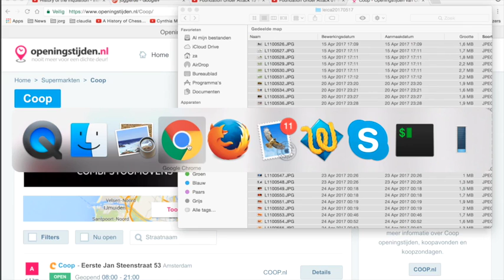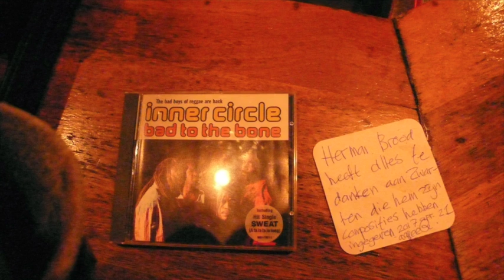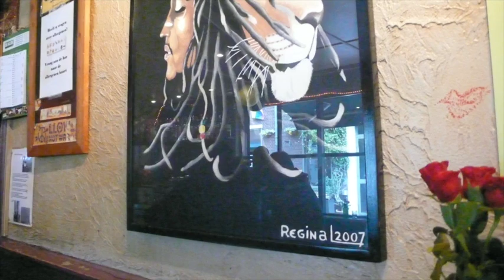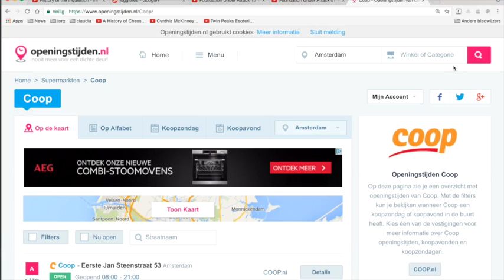Nieuws207 Over De Bijbel Racisme Seksisme